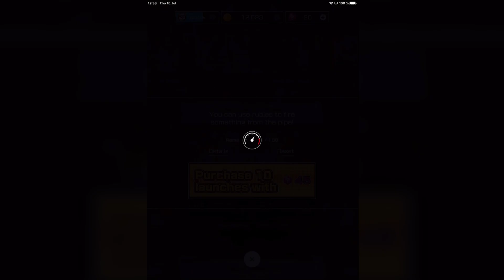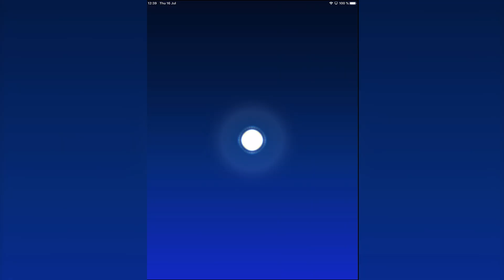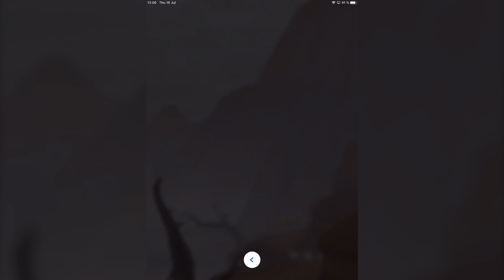Mario Kart Tour - Gameplay Walkthrough part 16 - New Exploration Tour 200 cc Toad Cup(iOS,Android)